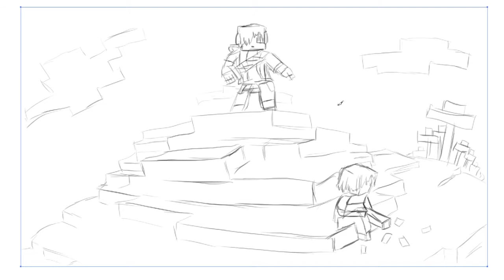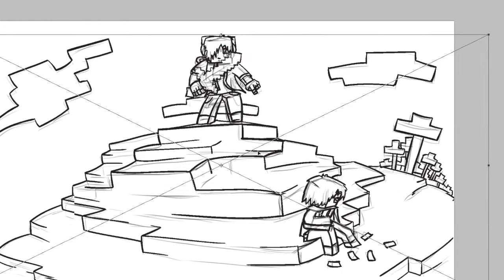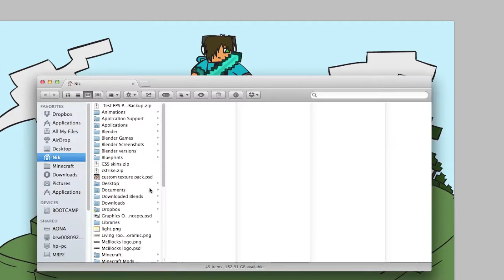Minecraft skin speedart: MagicVu (again!)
If you want your own skin art, comment your IGN. If you have a certain idea for the look of it describe it in your comment too.
Next speedart is Youdaiii (andy42)!

Video music: Rezonate - Ash
You should really check out Savant, he is awesome!

Programs:
Adobe Photoshop for the sketch, colouring and rendering
Adobe Illustrator for the Linework
Quicktime Player for screen recording
Imovie and Adobe After Effects for editing